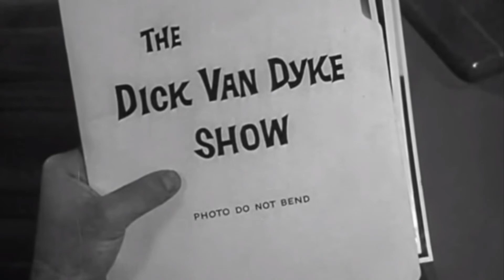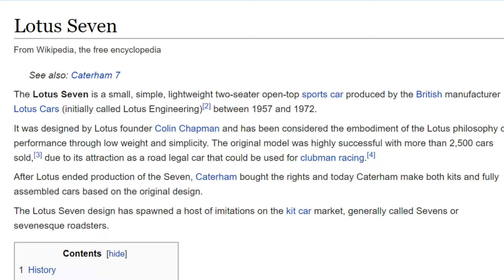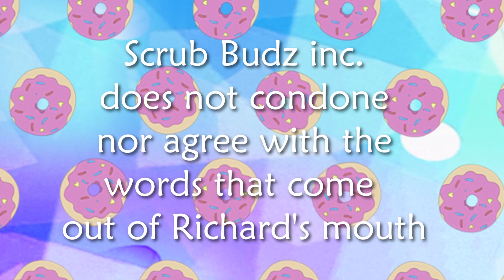Lethal Crash Race: Lamb-or-Genie Die-Blow (Scrub Budz)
The Scrub Budz invite their good friend D.T., who is a lover of all things with engines and circuits, over for a good ol' fashioned race to the death in (the appropriately titled) Lethal Crash Race!

Ladiesssssss annnnnd gentlemennnnnn! Let's get big, sweaty, and awkward!

Lethal Crash Race is a rare gem that Hatter found while spelunking through arcade ROMs, and everyone he has introduced it to loves it. It's tense, it's over-the-top, and it's full of very strange characters. Oh, and very obviously avoided copyright name infringements.